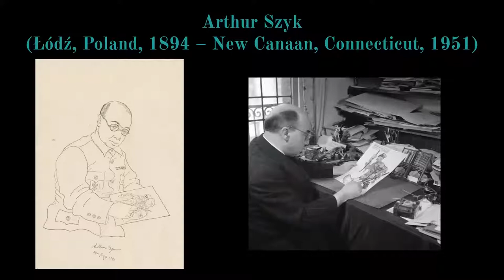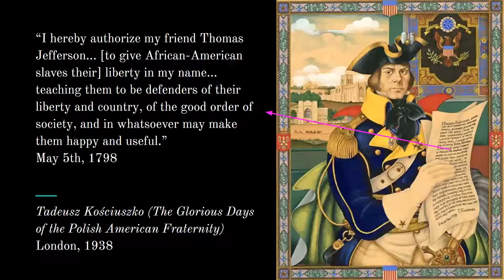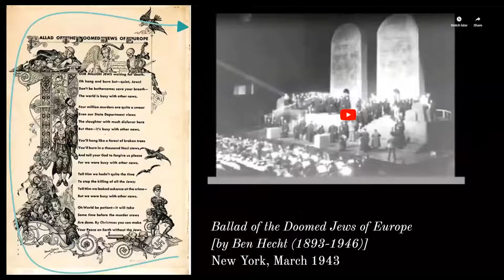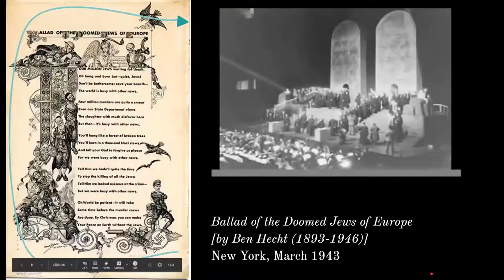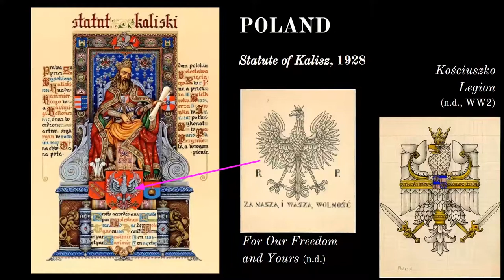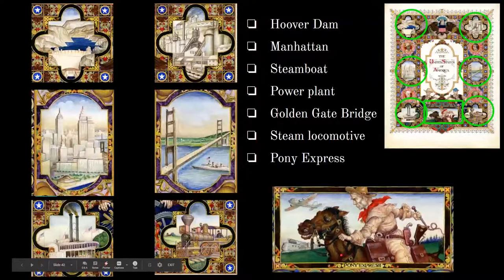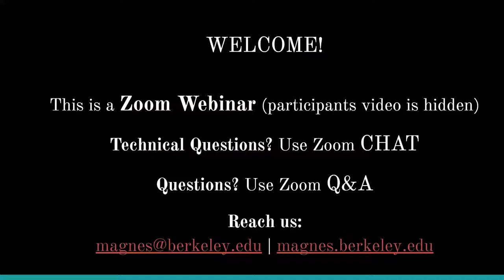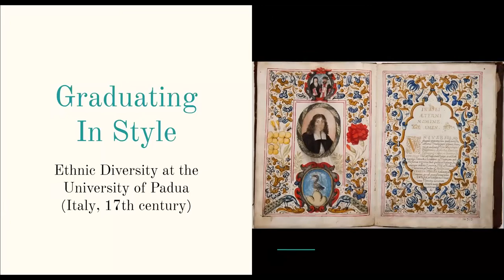Arthur Szyk and The Right to America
From our series, Zooming In: Weekly Curatorial Conversations from The Magnes Collection of Jewish Art and Life.

This event was organized by The Magnes Collection of Jewish Art and Life and was presented by UC Berkeley College of Letters & Science, Division of Arts & Humanities as part of the Arts & Ideas Live Online! series
magnes.berkeley.edu